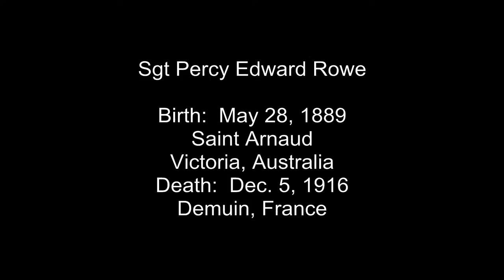Sgt Percy Rowe aka Paddy Rowan, Heilly Station Cemetery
Video footage of Sgt Percy Rowe's grave.
Heilly Station Cemetery,
Heilly
Departement de la Somme
Picardie, France
Further information: